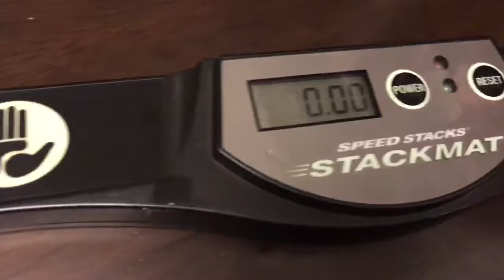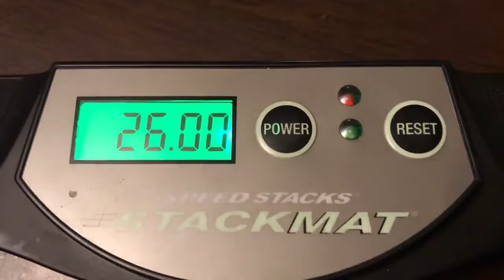Cuanto tiempo tardó en armar el cubo 2x2 | Resolving the Cyclone boys cube 2x2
Compartiendo con mi hijo su hobby de armado de cubos, admiro lo rapido que aprendio a armar estos cubos, si quieren les puedo presentar toda la coleccion de cubos que tiene.

Te gustaria ver los tiempos de mi hijo armando los demas cubos, dejame tu comentario.